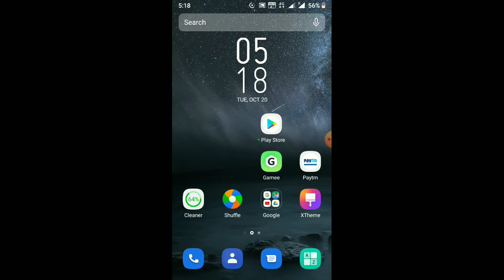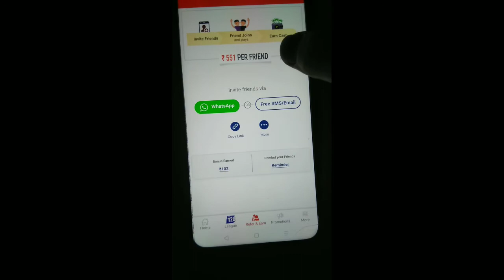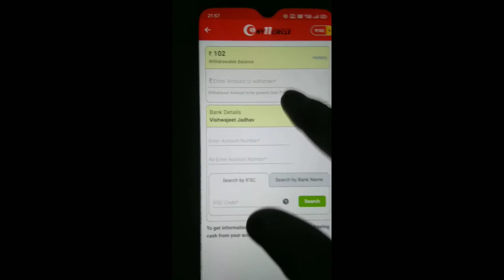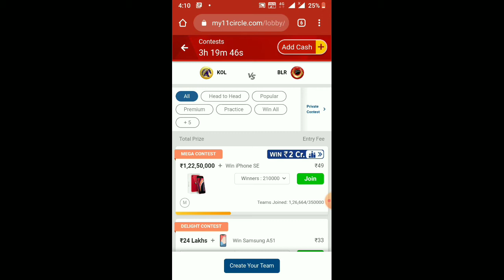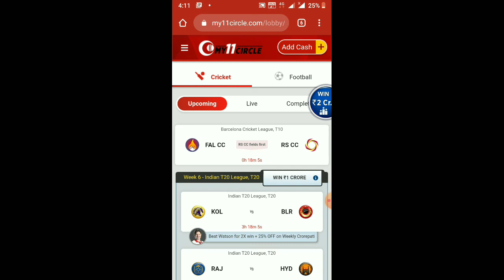Best Refer And Earn App || Directly Withdraw Referal Bonus into Bank Account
Payment proof of Big Time-

Payment proof of ludo empire-